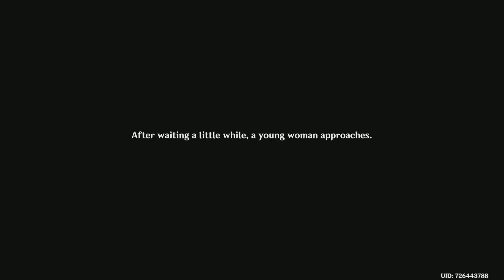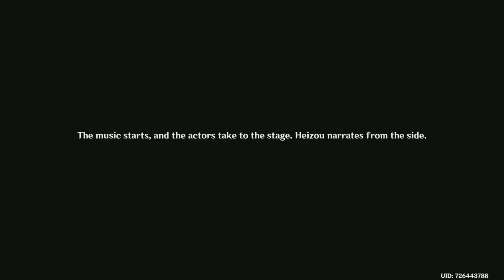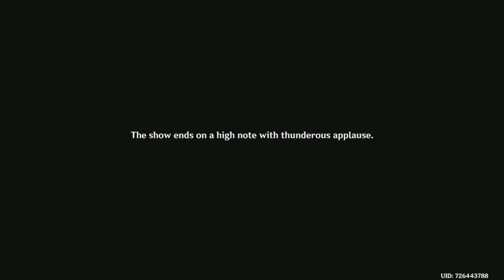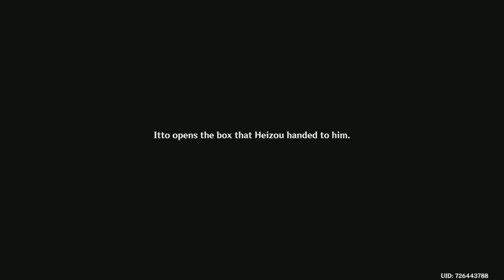GENSHIN IMPACT HANGOUT EVENT: SHIKANOIN HEIZOU - TRAP 'EM BY STORM ENDINGS 4-5 Walkthrough